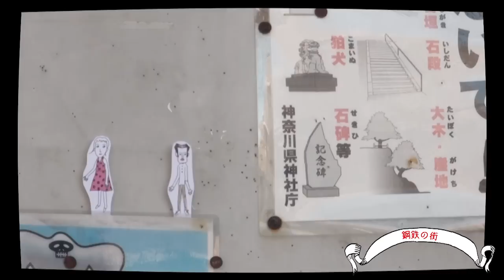pair 『pair!』 trailer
pair 『pair!』
2012年8月29日発売
価格：2,625円（税込）
Bright Yellow Bright Orange / WRCD-61

1. なまえ
2. peco
3. 鋼鉄の街
4. まだこない
5. Drive
6. キセキ
7. ツノ
8. 今は...
9. You've got a friend

pair
京都を拠点に活動する楽団バンド、LLamaのVo.Gt.にして首謀者・吉岡哲志と、2011年12月にHEADZよりソロアルバムもリリースした女性アーティスト山田杏奈の男女ユニット。ROVOの益子樹がプロデュース、またゲストには勝井祐二(ROVO)、岡部洋一(ROVO)や鬼怒無月ら一流ミュージシャンがゲスト参加した。